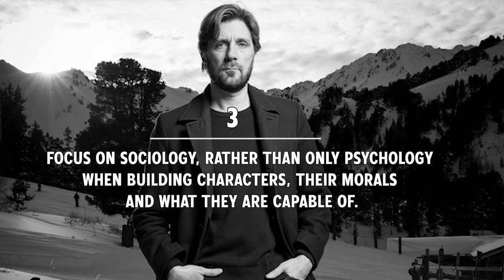10 Screenwriting Tips from Ruben Östlund - Triangle of Sadness, Force Majeure & The Square Director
Have a short screenplay you wish to turn into a film or get feedback on from Oscar winning screenwriters? Submit it to our shorts competition